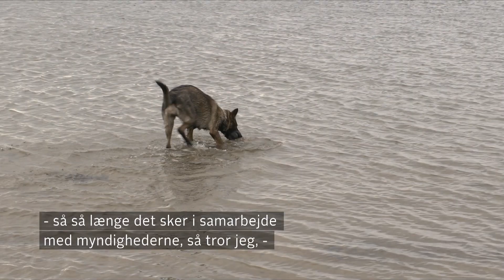Rikke vil bruge sin hund til at finde døde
Rikke Johannessens hund, Pixie, skal gerne blive til en såkaldt kadaverhund. Eller vandsøgningshund, som man også kalder den. Sådan en hund, der kan finde omkomne mennesker. Også lig, der ligger under vandet. For år tilbage fandtes de ikke herhjemme. Men politiet har siden fået dem. Og nu vil de private også være med. Seks hunde begyndte oplæringen ved Bogense. Rikke Johannessen og Pixie var med.